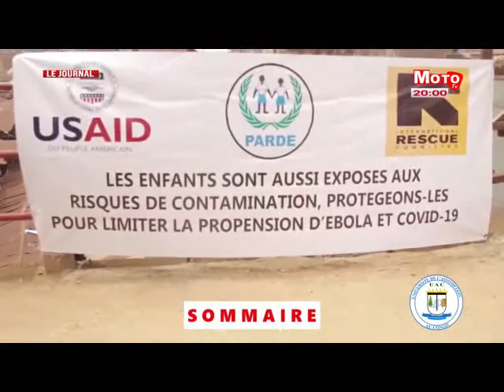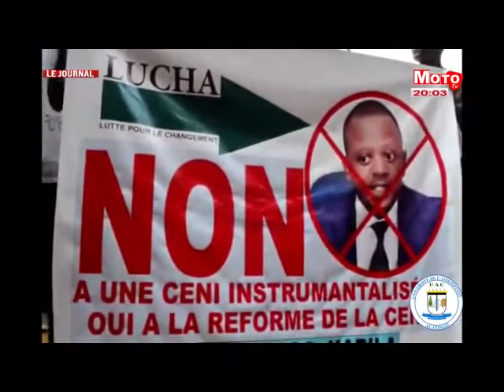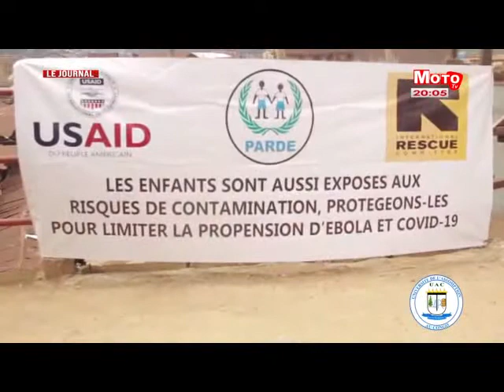Journal du 07 juillet 2020